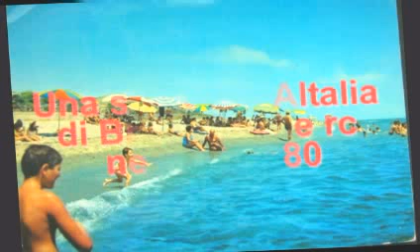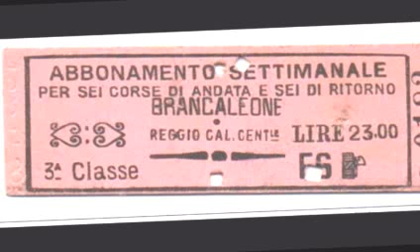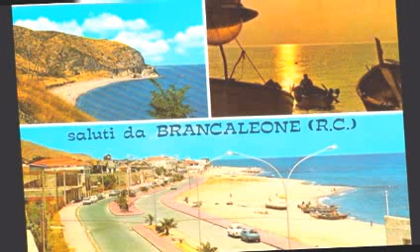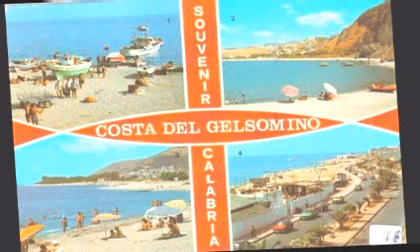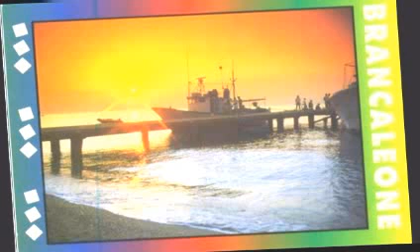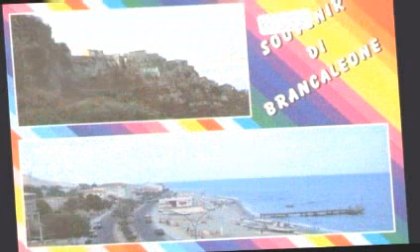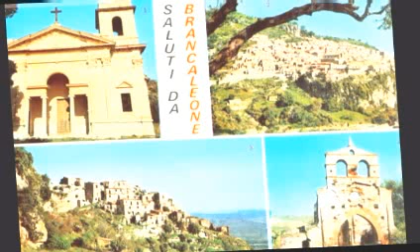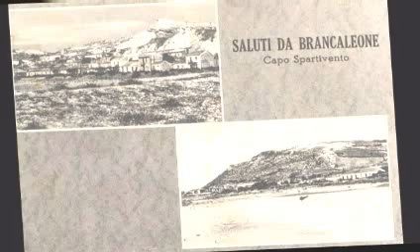'Altalia hotel di Brancaleone RC ,Pianobar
Una serata all'Altalia hotel di Brancaleone RC con Mario Bandiera al pianobar  1984